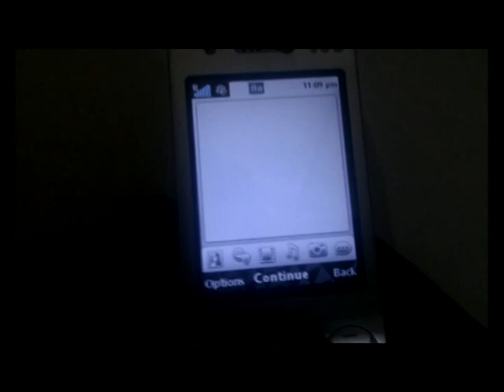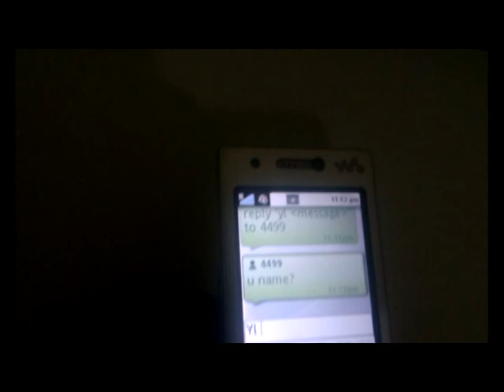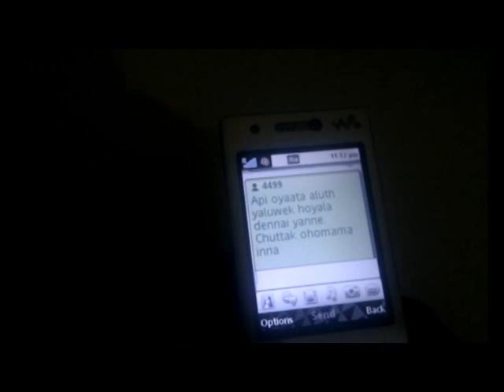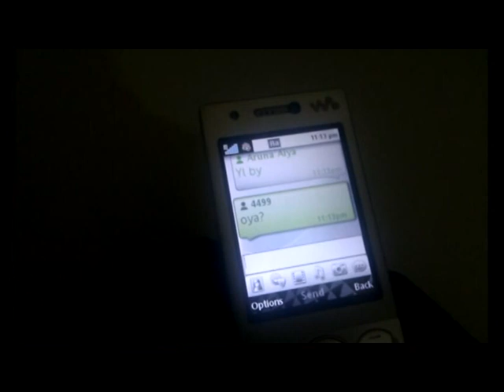Yalu Chat Demo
Yalu is a Anonymous Chat Service on Etisalat Sri Lanka. You can friend and chat as long as you want. Just Rs. 1/= for a day.
Send "REG yl" to 4499

යාළු කියන්නෙ ඔයාගෙ Etisalat phone එකේ වැඩ කරන chat එකක්. ඒකෙන් ඔයාට යාළුවෙක් සෙට් කරල දෙනව chat කරන්න. එයා දන්නෙ නෑ ඔයා ගැන කිසිම දෙයක්.
ඔයත් දන්නෑ එයා ගැන කිසිම දෙයක්.
මාරම ජොලි.
අදම try කරල බලන්න.
REG yl කියල 4499 ට යවන්න.